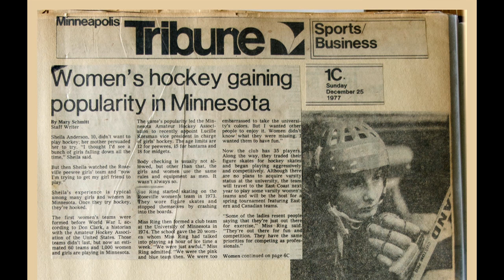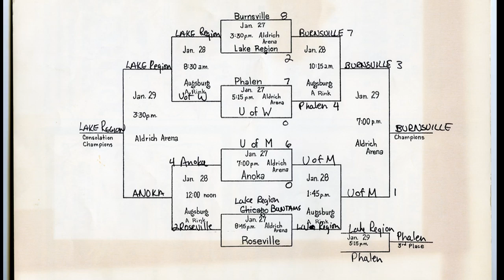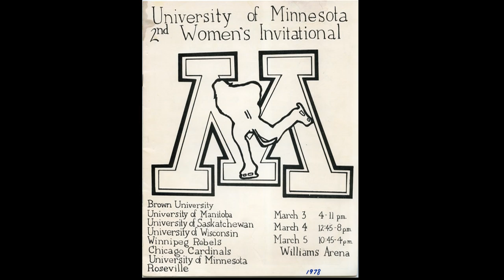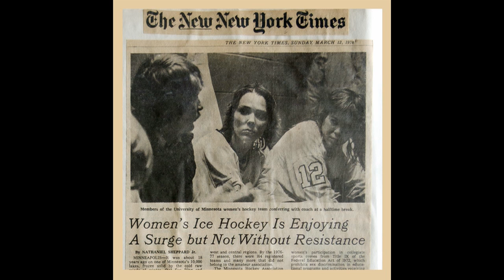1977 1978MOS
University of Minnesota Women's Hockey Club
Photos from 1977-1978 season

Suggested musical accompaniment: Pick Up the Pieces, Average White Band

B&W photos courtesy of Neil Winston